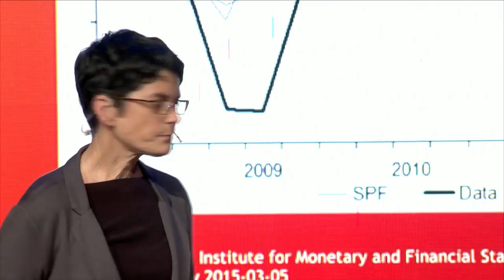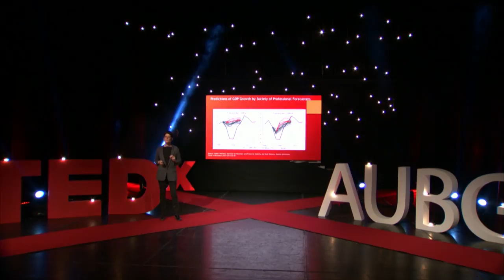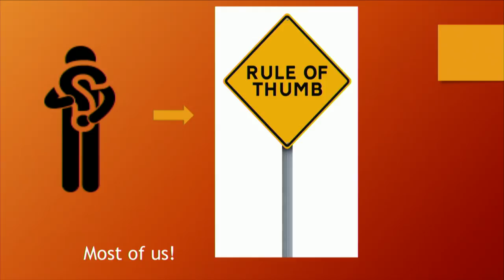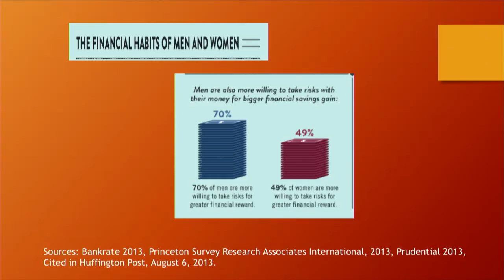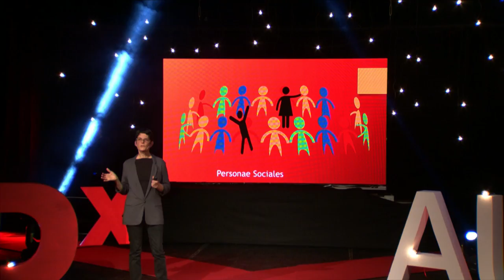The End of Homo Economicus | Mieke Meurs | TEDxAUBG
Economists utterly fail to predict major recessions or even smaller economic events. This failure may be related to one key assumption central to most models--that people behave like "homo economicus," a hyper-rational, narrowly selfish economic man. In this talk, Mieke Meurs highlights recent work in heterodox and feminist economics that suggests that this assumption is unfounded. People are not generally of the type "economicus," nor can they be generalized as "homo." Replacing the foundational assumption of "homo economicus" with assumptions of "socialem personarum" (social persons) is essential if economists are to better predict economic and social outcomes.

Mieke Meurs is Professor of Economics at American University and Executive Vice President of the International Association for Feminist Economics. Her areas of research include household behavior, firm organization, and local government.  She has published extensively on household behavior, with a particular focus on gender issues and rural households. Recent publications include “A data triangulation approach to understanding the behavior of small landholders in Bulgaria,” in Handbook of Research Methods and Applications in Heterodox Economics and “Doing It All: Women’s Employment and Reproductive Work in Tajikistan,” Journal of Comparative Economics, with Vanya Slavchevska.  She holds a Ph.d. in Economics from University of Massachusetts, Amherst and a B.S. in Political Science from the University of Wisconsin-Madison.